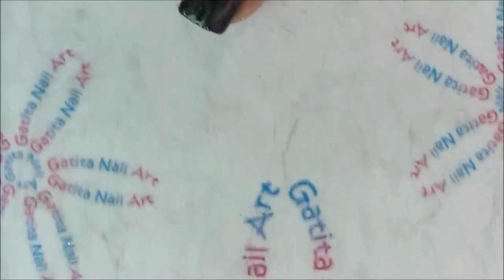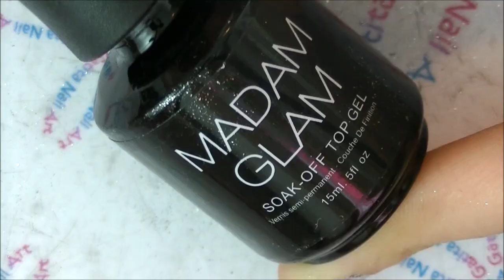Cómo Estampar con Polvos Espejo/ Diseño de Uñas Calaveras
❤❤ LÉEME / DESPLIEGAME ❤❤

♡ LISTA DE MATERIALES:

- Esmalte Gel color Negro
- Esmalte transparente Michela Valenti nº 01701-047

- Brocha para retirar exceso de polvos